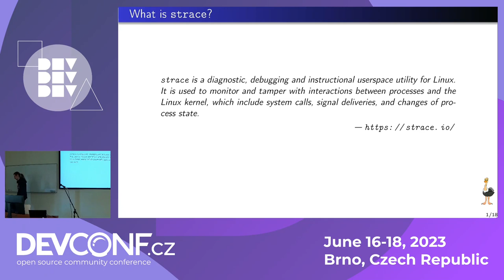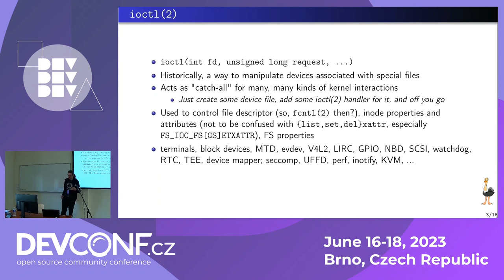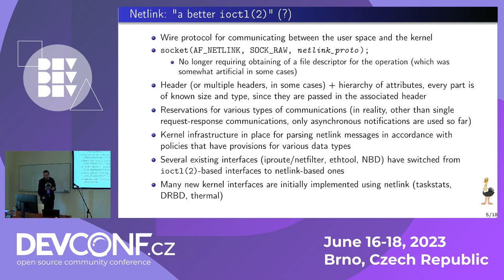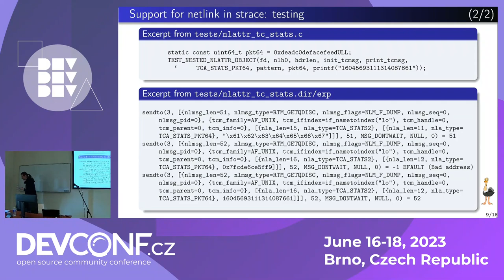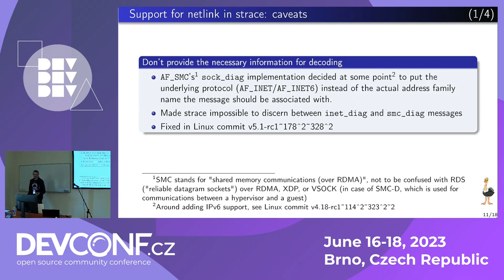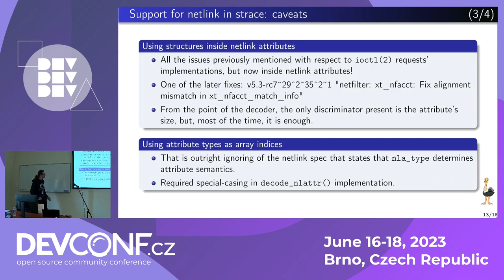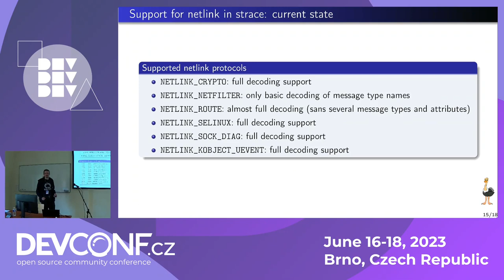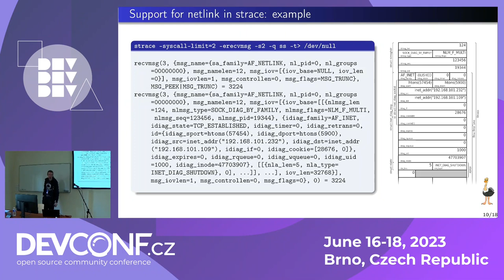Current state of netlink decoding in strace - DevConf.CZ 2023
Speaker(s): Eugene Syromiatnikov

Since its inception in 2015 and the mainline implementation in 2016, netlink decoding support in strace has been expanded to support various netlink protocols, message types, and peculiarities associated with various parts of it. This talk aims to provide an overview of the current implementation, capabilities, and caveats of the current strace's netlink support, along with a discussion of the various issues associated with netlink protocols' design and implementation that get in the way of straightforward protocol decoding by strace.